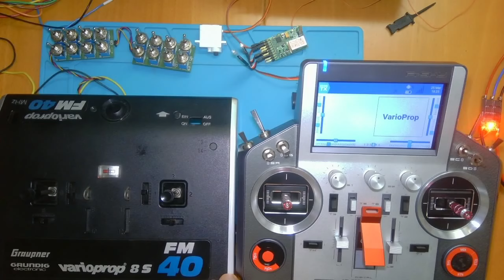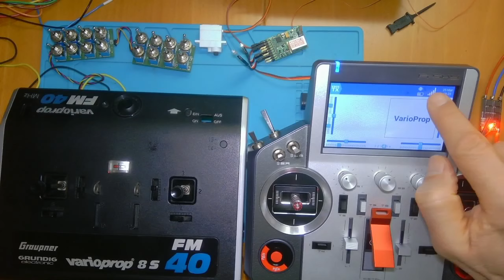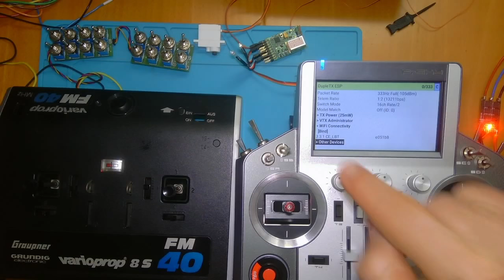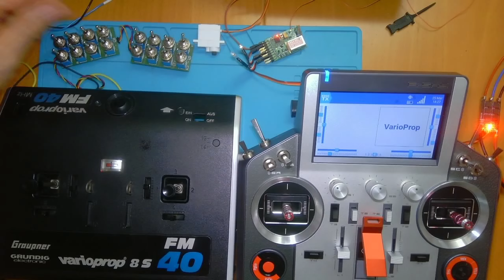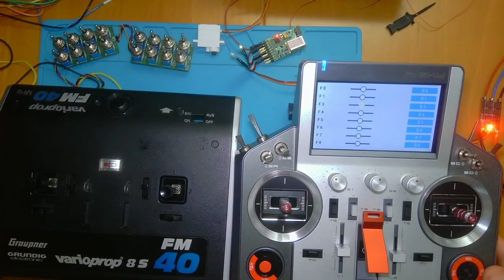OpenTx weekly Folge 116: die renovierte VarioProp, Widgets in EdgeTx und einige Klarstellungen